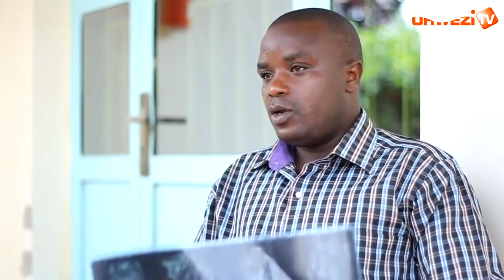Kigali: Hatangiye urubanza rw'Umupolisi wakubise umumotari akamukura amenyo|| Byamuviriyemo ubumuga